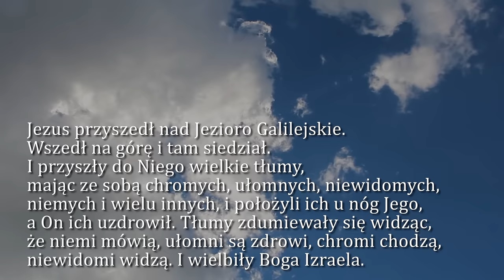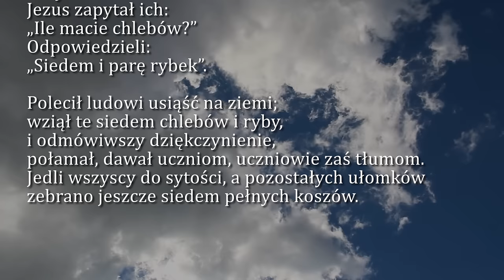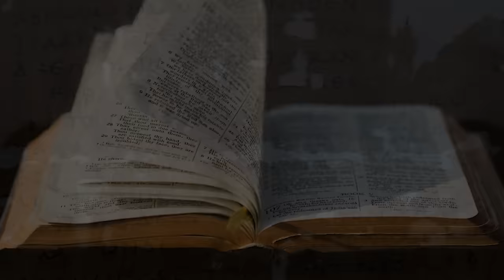Dobra Nowina na dziś | 6 grudnia - Środa, I tyg. Adwentu